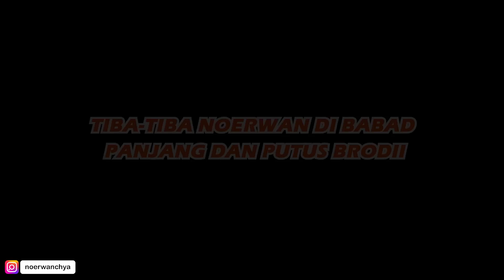EKSPERIMENT ADU LAYANGAN PAKAI REEL PANCING !! NARIK GAK BERHENTI !!